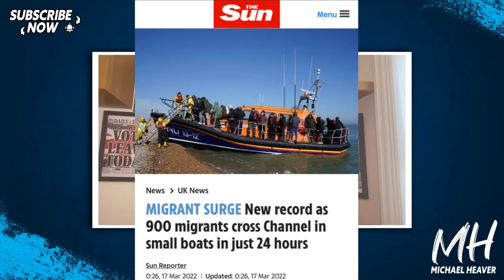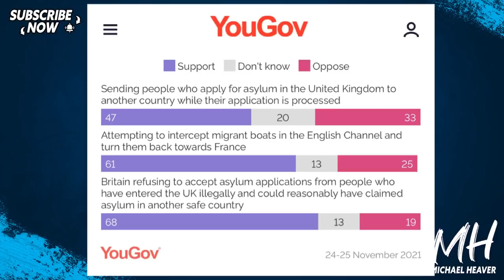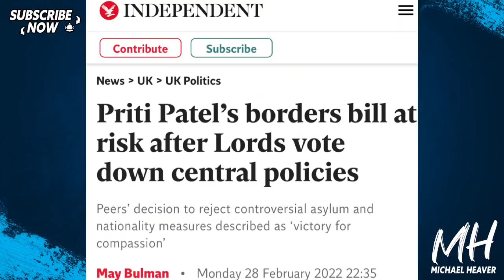50 Tory MPs To BLOCK Priti Patel Plan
"Rebellion plot over Priti Patel’s ‘immoral’ plan to process migrants offshore. More than 50 Tory MPs reportedly set to oppose controversial Home Office bid to house asylum seekers outside of the UK" Telegraph